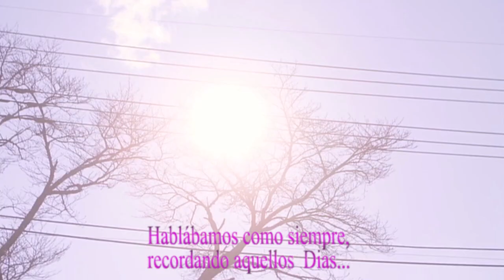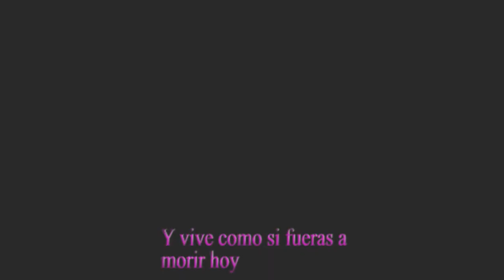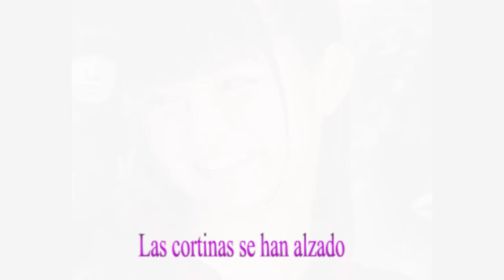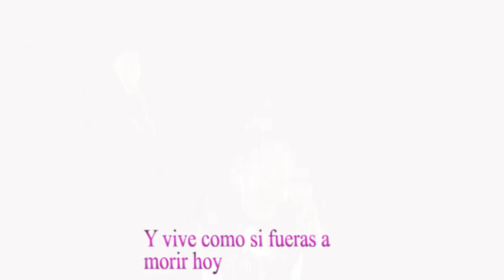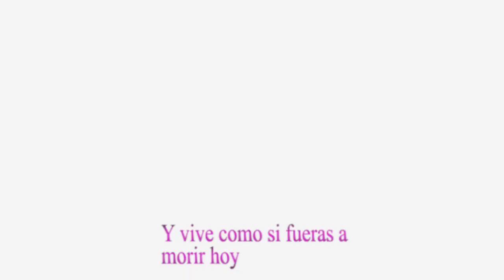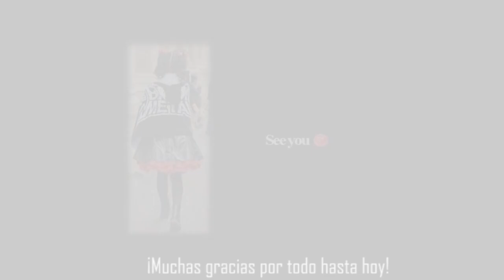Yui Mizuno is a precious treasure 🌸🍅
Channel purposes:

🌸Yui Mizuno: "If you are sick now, someone you love is sick, even if you are not sick, but have something troubling you, or when you are lonely... It would make me happy to think that maybe listening to Sakura Gaukin or BABY METAL, or watching the DVD is sending you that Power to make you feel better. So that is why Karen Girl's is very special"🌸

Artista: ONE OK ROCK
Canción: C.h.a.o.s.m.y.t.h
Álbum: Zankyo Reference

use" for purposes such as criticism, comment, news reporting, teaching, scholarship, and research.